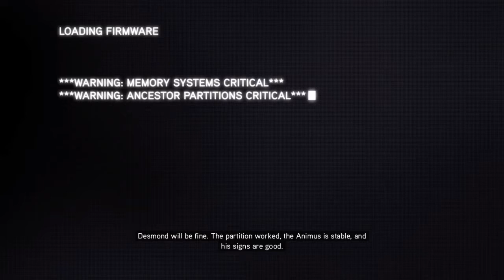Assassin's Creed Revelations Part 1 - The Beginning of An End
Welcome, welcome! We have made it to Assassin's Creed Revelations, I am hella excited to play this again been a good while since i last played through it so this will be fun. I love, absolutely love the story of this game and how it finishes both Ezio and Altair's tales with a fine bow and then leaving the rest up to Desmond. Just a great time all around, hope you guys enjoy it and with that, take care.